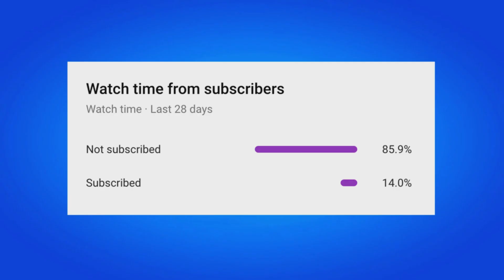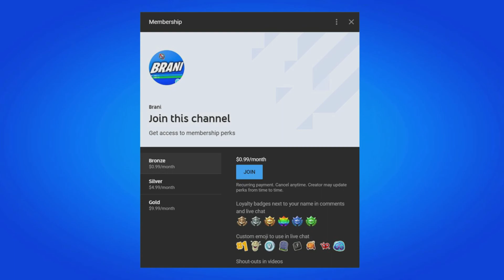How To COMPLETE ALL FOOTBALL FRENZY QUESTS CHALLENGES in Fortnite! (Quests Guide)